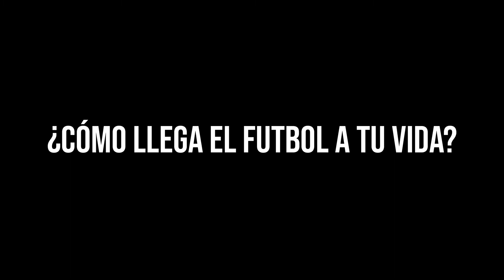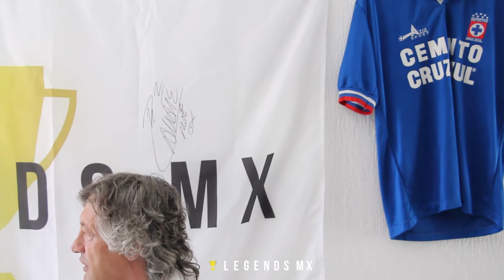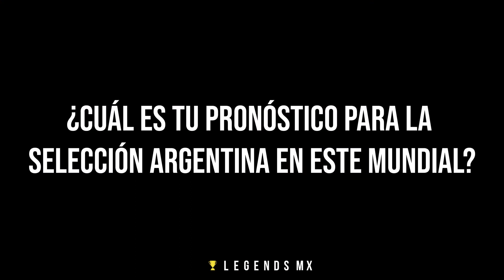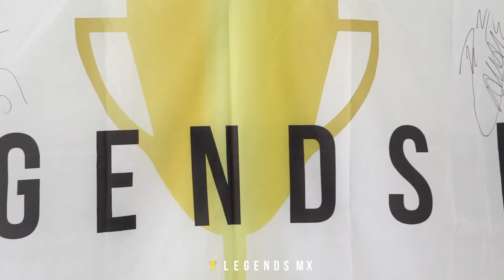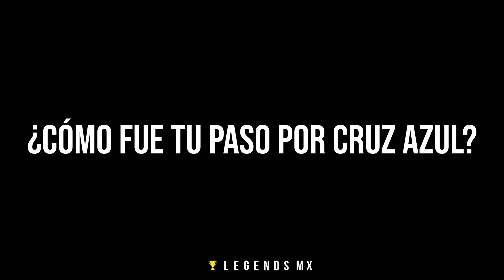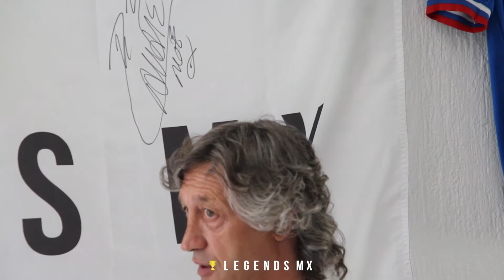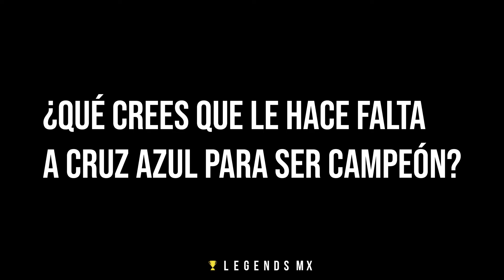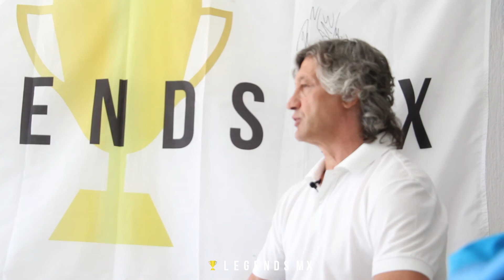¡Cara a cara con Norberto Scoponi!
🏆¡NORBERTO SCOPONI!🏆
Un portero histórico argentino que jugó en equipos como Newells, Independiente, Cruz Azul, entre otros.
En esta entrevista nos habló de sus experiencias como futbolista y las diferencias entre el futbol argentino y el mexicano.
Solo en Legends, las mejores leyendas del futbol💪😎